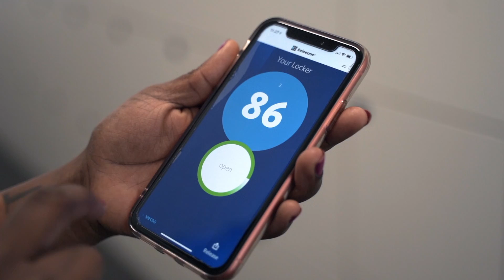PA MEDIA GROUP // Rainbow Case Study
Rainbow are very proud to have worked with Gensler design,  Overbury, & Savills to deliver a fantastic new HQ for the PA, a wonderful client of Rainbows for over 20 years. The space is amazing, watch out for the full video soon, here’s a teaser